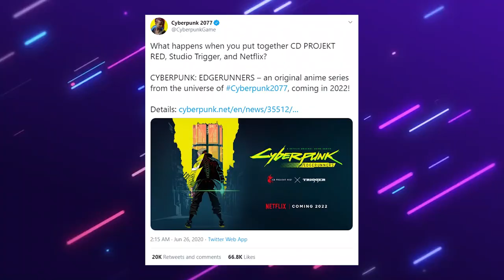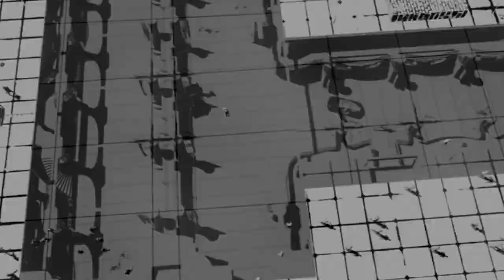CYBERPUNK Movies And Shows You NEED To Watch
Cyberpunk 2077 developers have confirmed an anime based in Night City is coming to Netflix. While you wait, here are some high tech, low life dystopias you can enjoy now!